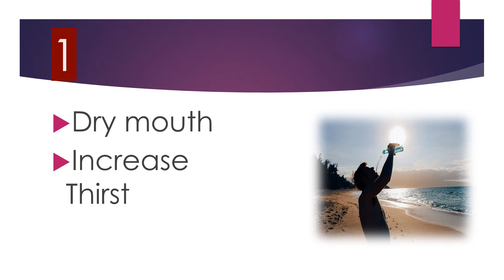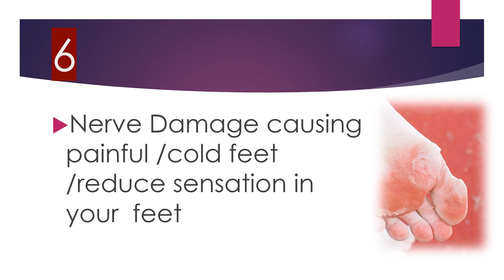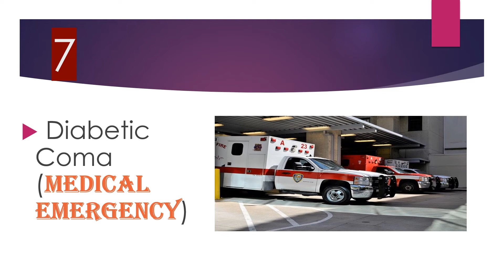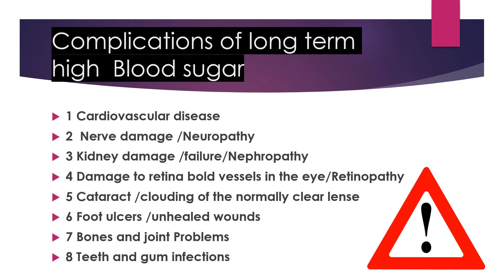High Blood Sugar Symptoms & Complications| Sign's that tell blood sugar level are high|HyperGlycemia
Hello and Welcome to all on my channel
In this Video i have explained about what is blood sugar level, why it is important and what are the complications of having high blood sugar level
also known as Hyperglycemia
there are many sign's and symptoms
1 Frequent urination
2 Increased Thirst
3 Blurred Vision
4 Fatigue
5 Headache
the above are Early sign and symptoms
later on it is increased to
1dry mouth, increased thirst
2 body weakness, feeling unwell , tiredness
3 confusion, troubled in concentrating,not able to understand
4 stomach related issues
5 fruity smelling breath
6 nerve damage
7 Coma

About channel-
Here in this channel we discuss about-
1 Health care tips
2 Lifestyle changes modifications
3 Pregnancy easy solutions
4 Baby care and Parenting tips and tricks
5 Medical health conditions and its easy approaches toward healthy lifestyle

BIRD FLU EPIDEMIC 2021- Everything you need to know about Bird Flu/Avian Influenza| Birdflu in Hindi
How to check Blood Pressure at home |blood pressure check karne ka tarika |BP measurement in Hindi|
Best Diapers Tips & Tricks for the Babies|10 Best Baby Diapers to Keep Your Child Dry & Comfortable|
Winter Care Tips for Babies |Winter care for babies & kids| Avoid blocked nose and cough in winter
Quick Warm Up Exercises in 1 minute| Perfect Warm Up Exercise Before Working out | 1 min warm up
HOW TO HAVE A HEALTHY HEART|7 Healthy Heart Tips For Your 30's That Will Help You In Your 40's
Pulse Oximeter kaise use kare | How to Use A Pulse Oximeter Correctly |pulse oximeter use in hindi
How to check Pulse Rate at home | how to check pulse rate in hindi | normal pulse rate
Baby's must have Essentials | New born shopping | Preparing for new baby | Must haves for new Baby